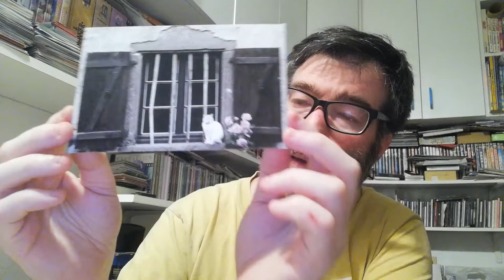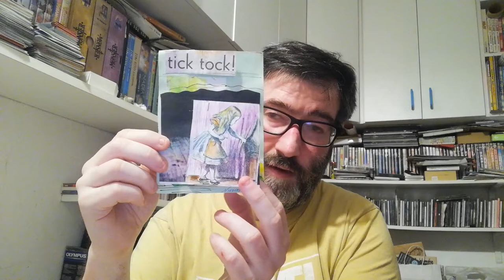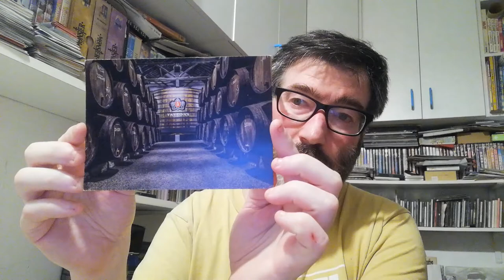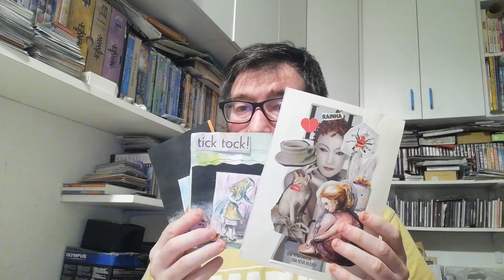POSTCROSSING || WEEK 114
These week I received this week:

- 2 postcards from Slovakia (Official Postcrossing)
- 1 postcard from Bosnia And Herzgovina (Surprise FOTW Postcard)
- 3 mailart works (Alice In Wonderland Mailart Call)
- 3 postcards from Portugal (Surprise Postcard)